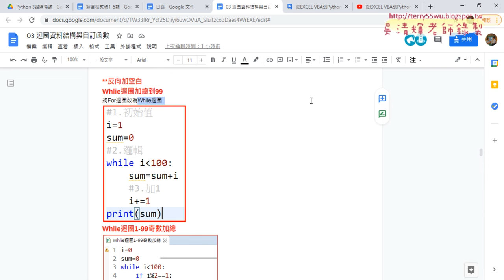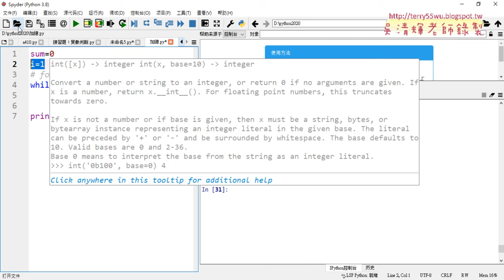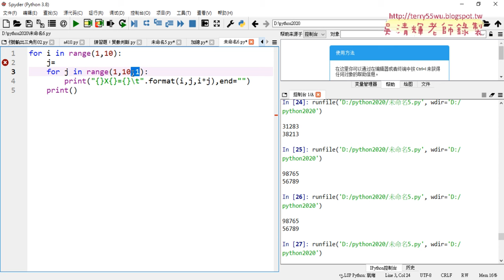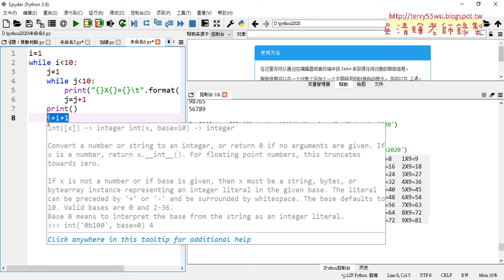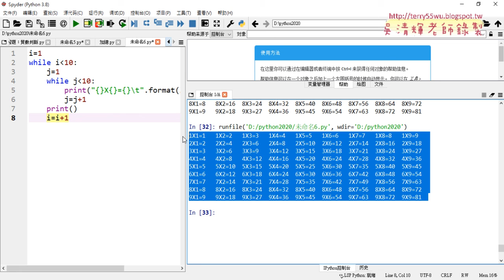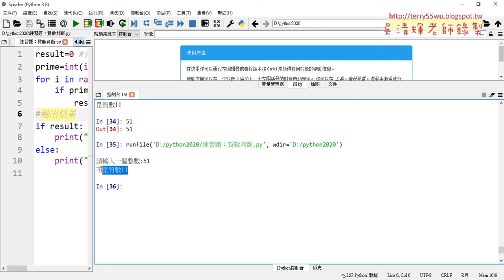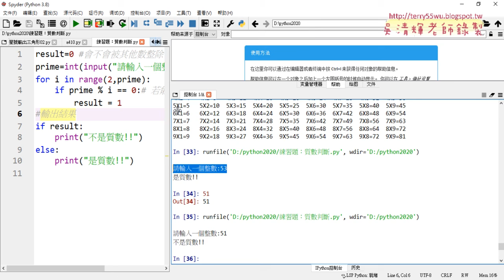07 將加總1到99與九九乘法表改為while迴圈